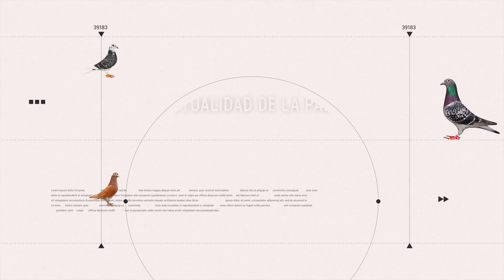LOS PALOMOS CAMPEONES DE ABEL. COLOMBOFILIA EN MATANZAS.